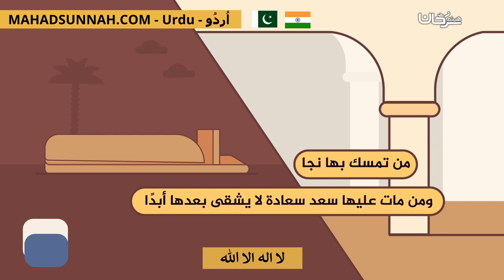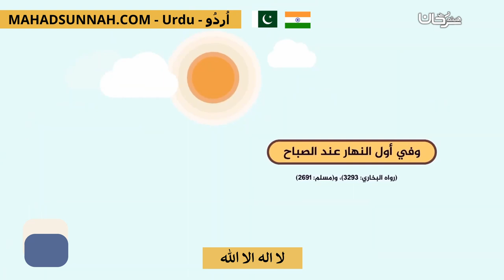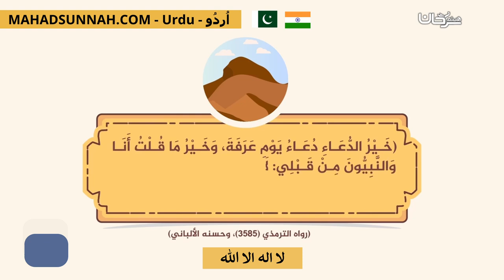لا اله الا الله